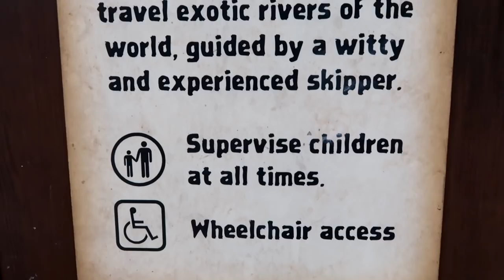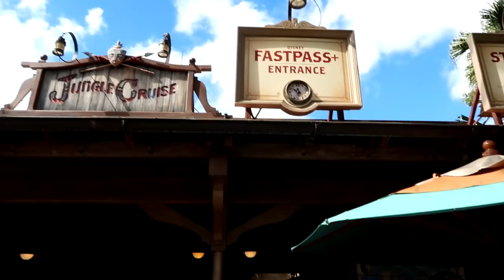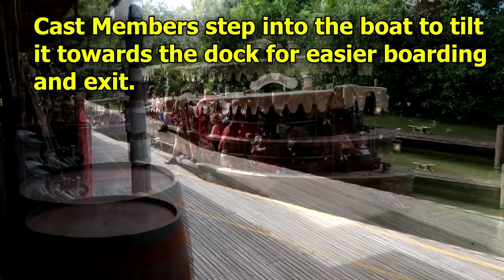Jungle Cruise - PLUS SIZE DISNEY RIDES - 2018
The Jungle Cruise is a fun, kitschy ride that the whole family will enjoy. and there is more than one option for people who have mobility concerns. Join me on this ride and I will show you all the tips and tricks for riding in comfort as a Plus Size person.